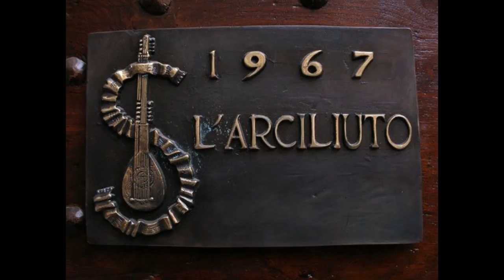Flavia Vincon. Presentazione di "In che mondo viviamo" Romanzo cosmico di Pier Paolo Segneri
Registrazione effettuata da Liberi.tv il 30/09/2015 a Roma  presso il Teatro Arciliuto.

“IN CHE MONDO VIVIAMO” È UN ROMANZO COSMICO PER IL WEB.
PIER PAOLO SEGNERI AFFIDA LA SUA OPERA LETTERARIA AI NAVIGATORI DI INTERNET E AI LETTORI DELLA RETE.

Intervista di CAMILLA NATA a FLAVIA VINCON.